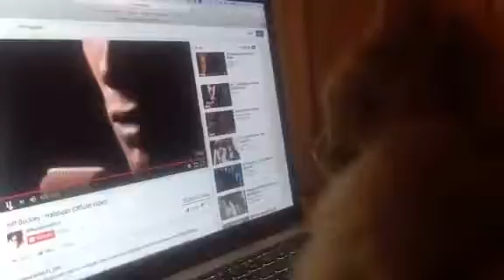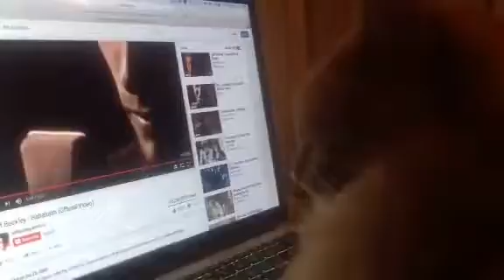Jeff & Kitty Lovekins share a moment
Mr Buckley provides inspiration to many, but it seems Kitty Lovekins is taking it all in pretty deep. What is he thinking about?